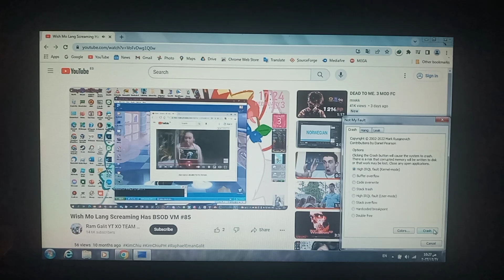ChayaPhak PLAY! Has BSOD